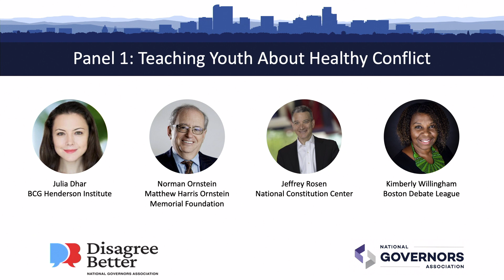Teaching Youth about Healthy Conflict - DisagreeBetter Colorado Roundtable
In the first panel discussion of the Colorado Disagree Better roundtable, Julia Dhar, Partner and Managing Director, Boston Consulting Group, moderated a discussion on teaching youth about healthy conflict, with:

- Norman Ornstein, Vice President, Matthew Harris Ornstein Memorial Foundation
- Jeffrey Rosen, President & CEO, National Constitution Center
- Kimberly Willingham, Executive Director, Boston Debate League